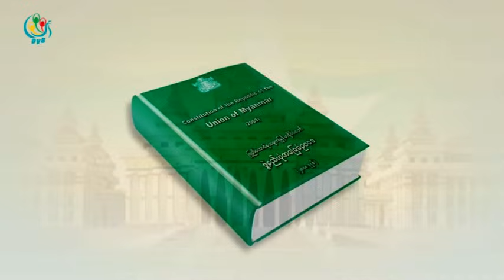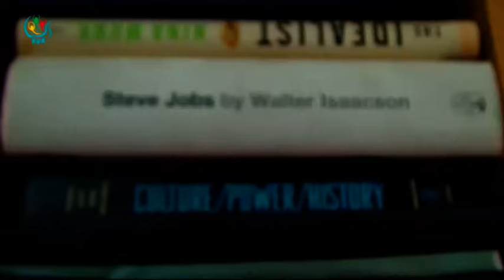DVB TV - “ဖက္ဒရယ္ျပည္ေထာင္စုကို ဘယ္လိုတည္ေဆာက္ၾကမလဲ’’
"စာရြက္ေပၚမွာမဟုတ္ဘဲ ႏိုင္ငံေရးလုပ္ပိုင္ခြင့္အႏွစ္သာရအားျဖင့္ ျပည့္ျပည့္၀၀ရရွိတဲ့ အမ်ိဳးသားအေျခခံျပည္နယ္ေတြရဲ႕ အခြင့္အေရးကို
ဖြဲ႔စညး္ပံုအေျခခံဥပေဒက အာမခံမွသာလွ်င္ ဖက္ဒရယ္လို႔ေျပာႏိုင္တာ"

"ကၽြန္ေတာ္တို႔ ျပည္နယ္ကို ဘယ္လိုအဆင့္ သတ္မွတ္မလဲ... အဲဒီသတ္မွတ္ ခ်က္ေတာ့ ကၽြန္ေတာ္တို႔လိုတယ္ေပါ့...ဒါကိုညွိႏွုိင္းျပီးသတ္မွတ္ဖို႔ လိုပါတယ္...ျပည္နယ္ဘယ္ႏွစ္ခုရွိရွိ ျပႆနာမရွိပါဘူး။ အဓိကအေရးၾကီးတာက ဗမာဆိုတဲ့ ျပည္နယ္တစ္ခု ထြက္ဖို႔ပဲအေရးၾကီး တယ္"

" NLD က ဖက္ဒရယ္စနစ္ကို ဒီမွာတက္ေရာက္လာတဲ့လူေတြနဲ႔ ဒီဗြီဘီ ပရိတ္သတ္ေတြ လိုခ်င္တဲ့ ဖက္ဒရယ္ကို ၅ ႏွစ္အတြင္းမွာ
လုပ္ႏိုင္ရင္ေတာ့ ကၽြန္ေတာ္ ရုပ္တုလုပ္ျပီး ကိုးကြယ္ေတာ့မယ္... ဘာလို႔လဲဆိုေတာ့ အဲဒါ မျဖစ္ႏိုင္ဘူးဗ်...ဒါက တည္ေဆာက္ရမွာ"